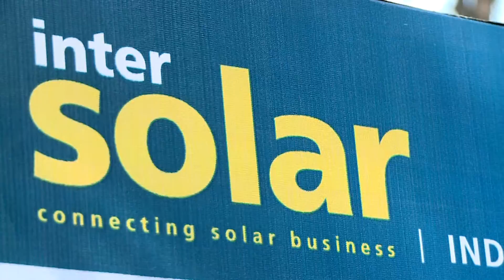Intersolar India 2014 – An Overview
With around 300 days of sunshine each year, India therefore has ideal conditions for overcoming its energy deficit with the aid of solar power in the future. Since many regions currently have no working power grid, off-grid solar installations also play an important role here alongside large-scale solar power plants. The technologies, products and services employed are this year being showcased at Intersolar India in the fields of photovoltaics, PV production technologies, solar thermal technologies and energy storage solutions.
Due to their international network, Intersolar can build a framework for the further development of the solar industry – not just in India – but worldwide. It is for sure that you will find the products, the services and the connections you are looking for at Intersolar India.